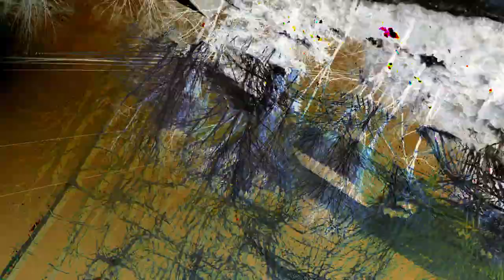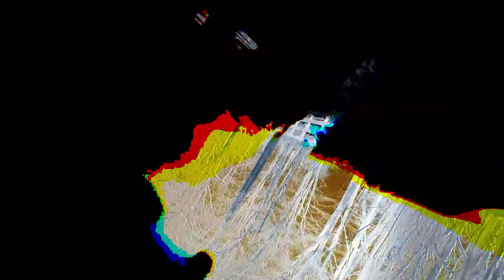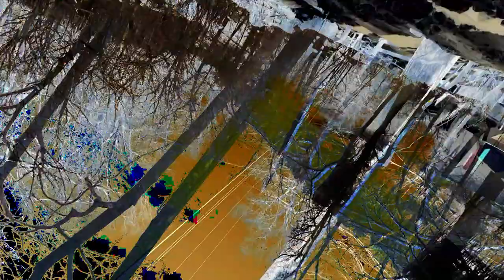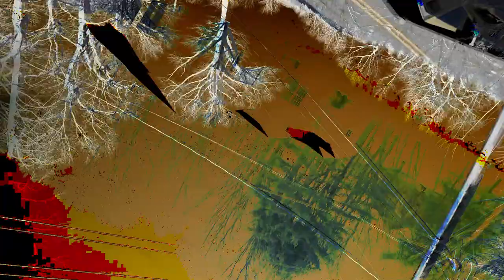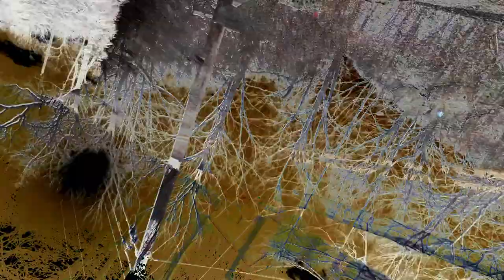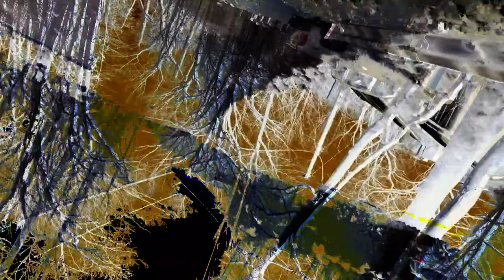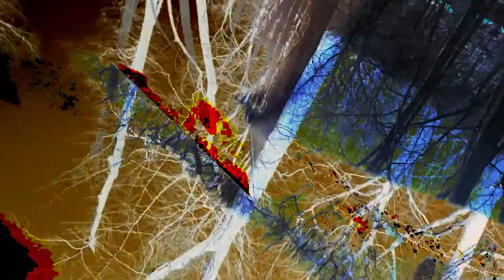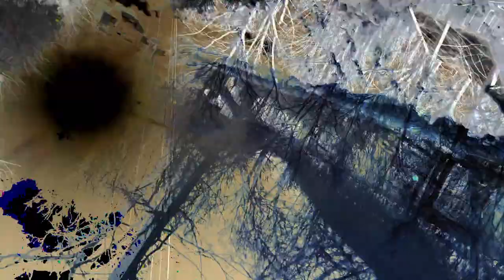[EPILEPSY WARNING] Movie 24 02 27 01h39m24s